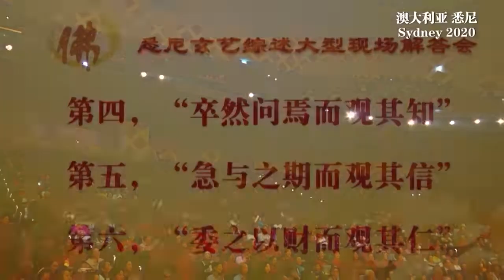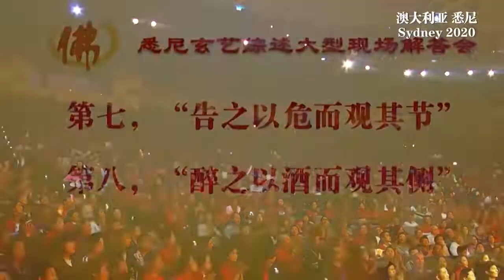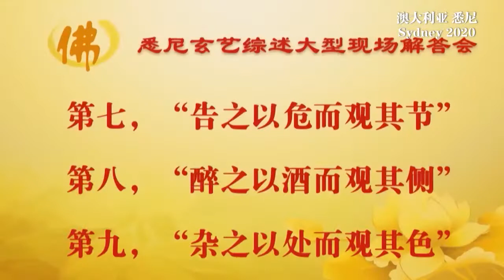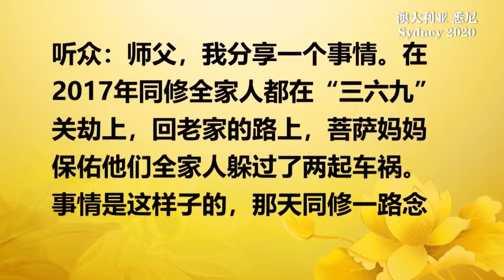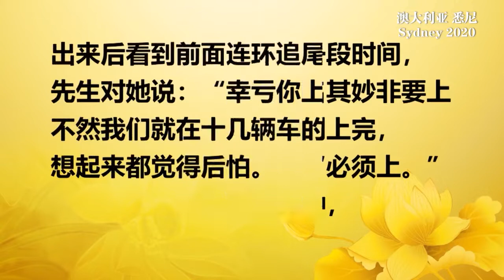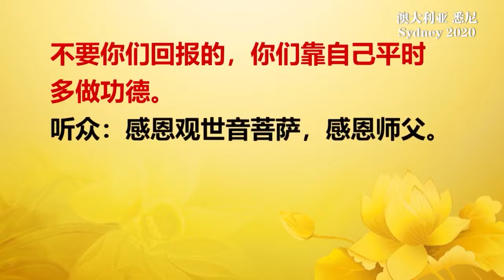【2020】 20200112 法会开示 澳大利亚悉尼